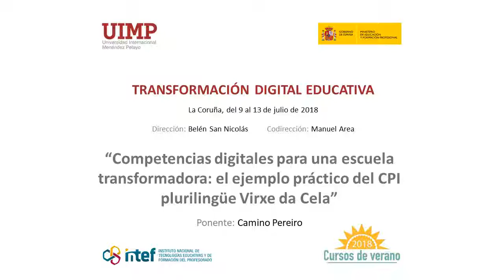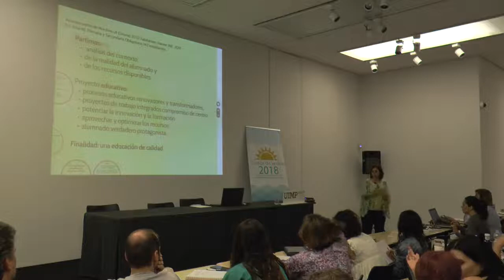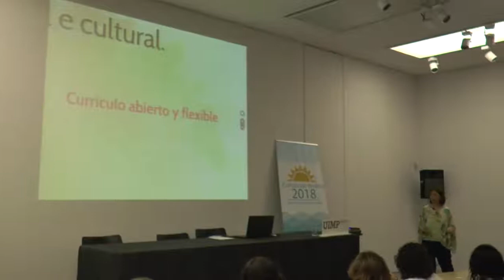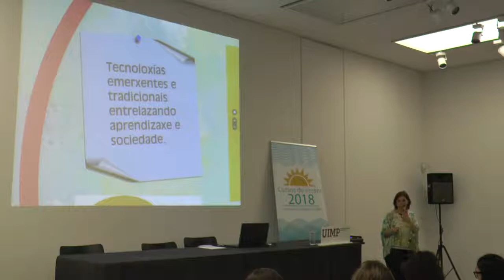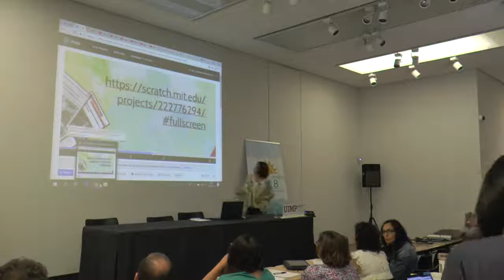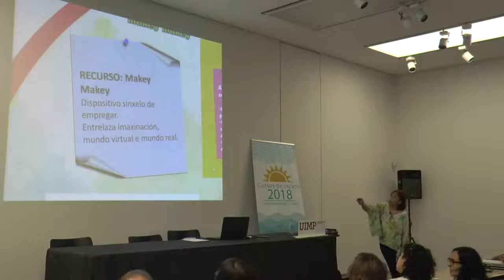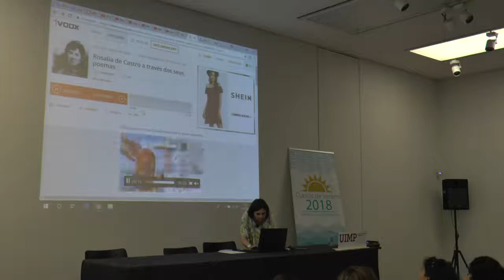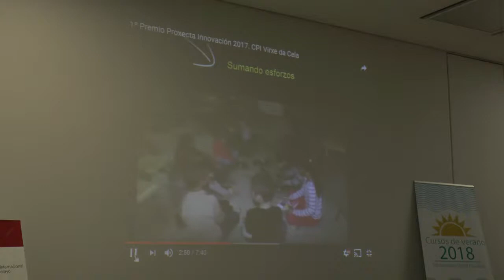05 competencias digitales para una escuela innovadora - Camino Pereiro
Ponencia de Camino Pereiro, maestra, finalista de los premios Educa Abanca al mejor docente de España 2017 en educación primaria, en el curso "Transformación Digital Educativa" celebrado en Coruña en el marco de los cursos de verano que organizó el Instituto Español de Tecnologías Educativas y Formación del Profesorado en colaboración con la Universidad Internacional Menéndez Pelayo en julio de 2018.